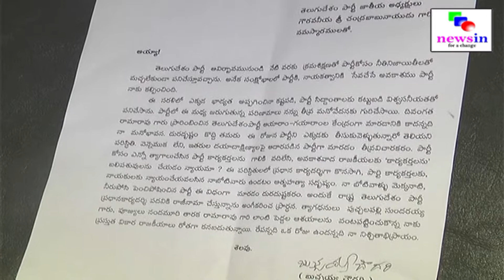GORANTLA RESIGNS TDP/ రాజకీయాల్నించి తప్పుకుంటున్నారా.../ తెలుగుదేశంలో పైరవీలు ఎక్కువయ్యాయి...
ఏపీ రాష్ట్ర్ర కేబినెట్ విస్తరణలో మంత్రి పదవి ఆశించి...భంగపడిన టీడీపీ సీనియర్ నేత గోరంట్ల బుచ్చయ్యచౌదరి తీవ్ర మనస్థాపానికి గురయ్యారు. పార్టీ పదవికి రాజీనామా చేశారు. అతనితో పాటు తెలుగుతమ్ముళ్లు చాలామంది రాజీనామా చేశారు. పార్టీలో జరుగుతున్న పైరవీలపై మండిపడ్డారు. ఇందుకేనా ఎన్టీఆర్ పార్టీని స్థాపించిందంటూ ఆవేదన చెందారు. అవసరమైతే. రాజకీయాల్నించి కూడా విరమించుకుంటానని స్పష్టం చేశారు. పార్టీలో ఆయారాం..గయారాంలు ఎక్కువయ్యారన్నారు.